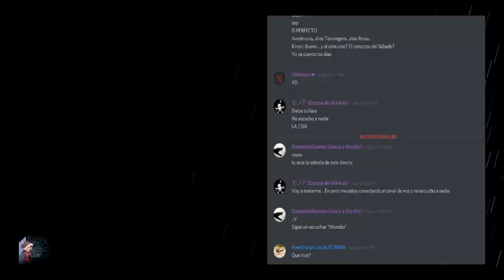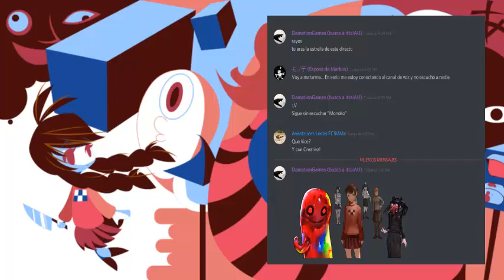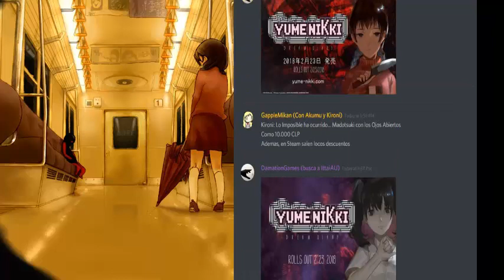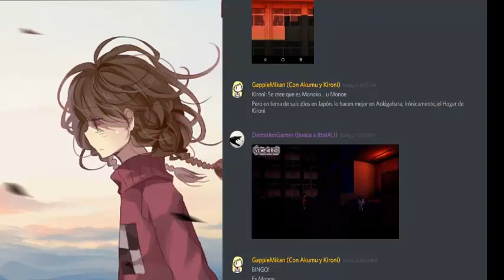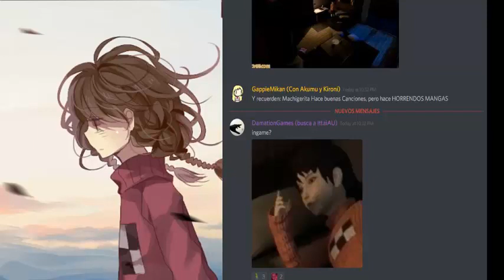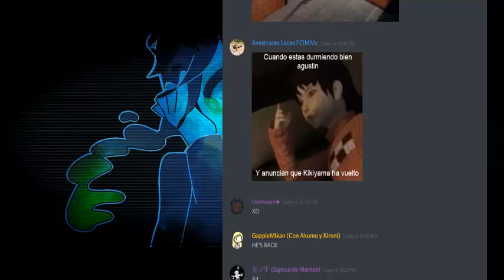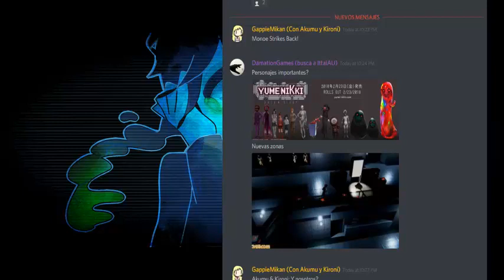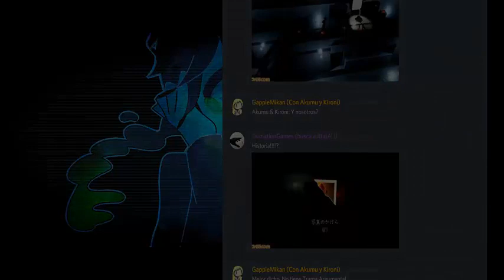Hablando de YNDD (Imperio de los Sueños)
Vuelve la brigada magnífica para un vídeo especial. El título lo dice todo.
Invitados:
Saturos no tiene canal, lo dejó por su adicción a la palta.
Mikan tampoco tiene, lo dejó por su adicción al lore de kironi y akumu.